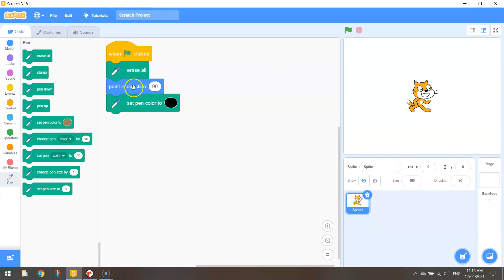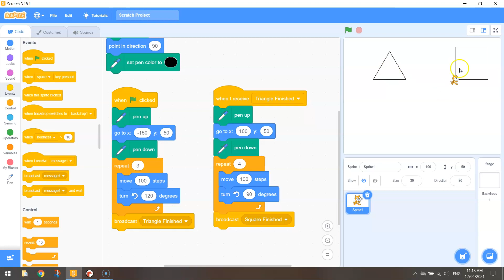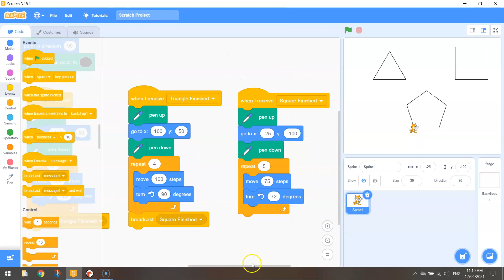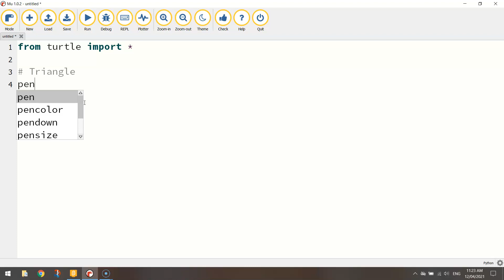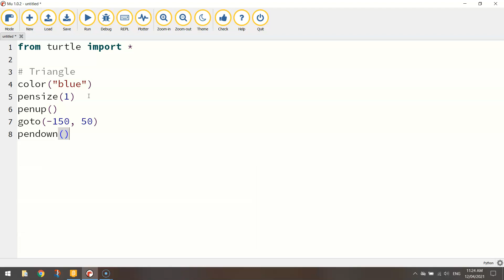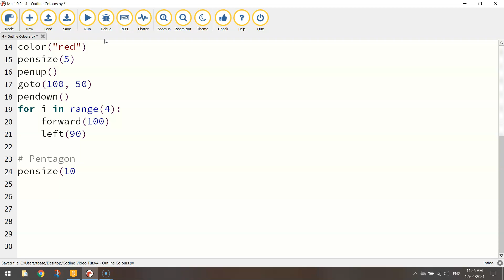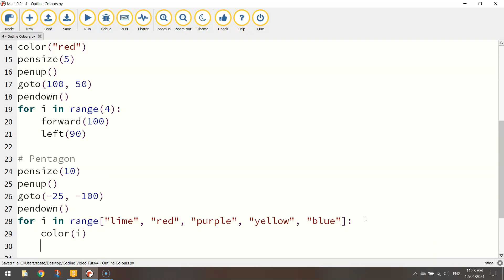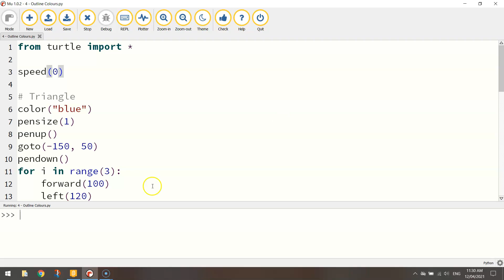Block to Text-Based Programming - Shape Outlines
Learn how to easily transition from block-based coding in Scratch to text-based coding in Python. This tutorial will show you how to draw 3 simple shapes (triangle, square and pentagon) and apply different outline effects to each of them. Each shape will be drawn in Scratch and in Python.